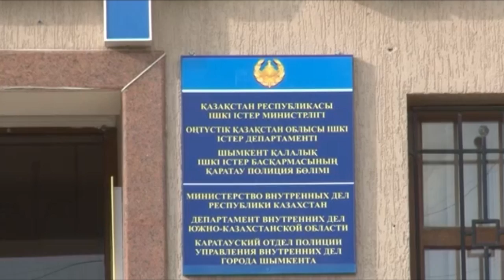Экстренный вызов (23.08.2016)